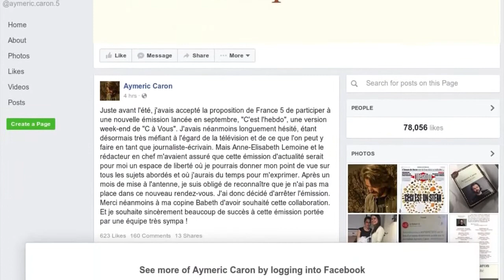Aymeric Caron claque la porte de France 5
Trois petits tours et puis s'en va ! Après avoir participé à seulement trois numéros de "C l'Hebdo", Aymeric Caron a décidé de quitter la nouvelle émission d'actualité programmée chaque samedi sur France 5. C'est par l'intermédiaire d'un message publié sur Facebook que l'ancien chroniqueur d'"On n'est pas couché" a fait part de sa déception : "après un mois de mise à l'antenne, je suis obligé de reconnaître que je n'ai pas ma place dans ce nouveau rendez-vous. J'ai donc décidé d'arrêter l'émission". Il explique également qu'il était méfiant à l'égard de la télévision et qu'il avait longuement hésité avant d'accepter. Il s'attendait aussi à avoir un véritable "espace de liberté" où il pourrait "donner son point de vue sur tous les sujets abordés" avec "du temps pour s'exprimer". Des conditions qui n'ont manifestement pas été respectées à son goût. Aymeric Caron tient néanmoins à remercier Anne-Elisabeth Lemoine, qui l'avait incité à participer à "C l'Hebdo", et souhaite bonne chance à toute l'équipe du magazine.